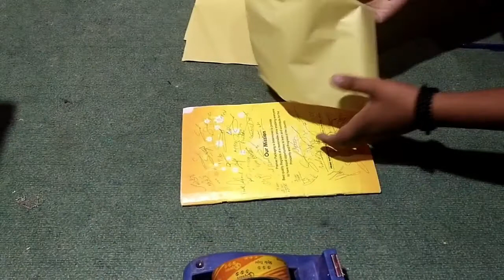1 5 Tawa Professional Kite Making At Home Step By Step Full Detail Kite Fly Gudda Fly Kite 2021